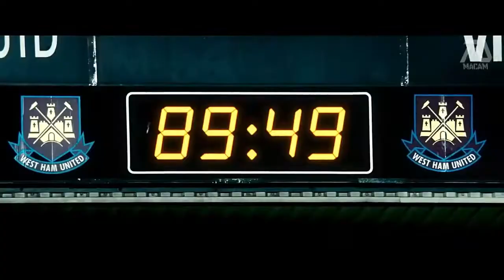The Foreigner 2 Trailer [HD] Jackie Chan, Pierce Brosnan (Fan Made)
--~-- Quan(a.k.a Jackie Chan) returns in his hometown Hong Kong China. He returns as a city police. One day, A terrorism occurred that killed many people. Only one person can do something like that, and he knows who. Soon the city learns who is the masterminded behind this, he is not a resident but a foreigner. Quan must do whatever it takes to protect his home, that only thing he has. Hey guys I would like to make it clear that this is a fan made trailer. Sadly this trailer is not REAL. That means it contains clips from other movies, put together with special effects using Wondershare Filmora video editor and Pizap photo editor. The purpose of my videos is to bring dream movies to life. If you are looking for a real trailer sorry this is not for you. I created this for FANS of the movie only. Creating this video take days to produce and publish. I do lots of research and takes a lot of time. 0:06 I edited this one from Skiptrace movie to start the setting in China. Which in storyline I wanted to make the movie about Quan's hometown to be in chaos. 0:09 This small clip from Survivor I chose to imply the terrorist plotting his bomb which will be played by Pierce coming from London. 0:30 This is a mirror to the previews movie. How Quan also got hit by a bomb that eventually killed his daughter. I got this scene from Bleeding steel I thought was a great scene to start conflict and story line about a terrorist. 0:38 "This is more serieous than you know" I edited this audio to make Quan talk about the terrorist which he personally know who is. 1:07 I edited this one to look like Pierce was shooting Jackie Chan in the car. 1:16 and 1:17 are both different scene I put together to make connect as if Jackie was inside the building while Pierce was shooting the gun down. The more popular the video is, the better chance it can get seen and maybe come true! ►Clips Used: 1.November Man Movie 2.Bleeding Steel Movie 3. Skiptrace Movie 4.Survivor Movie If you like this video feel free to hit that NOTIFICATION ICON to become part of the MacamTVFAM. I will be posting what I'm currently working on. This is the ONLY way for you to get an idea of what is coming weeks before! If you like pictures then this is for you. Basically I will be posting the most recent video's cool posters and FAN ART created by me! I will be posting DELETED VIDEOS that never made it to the channel!